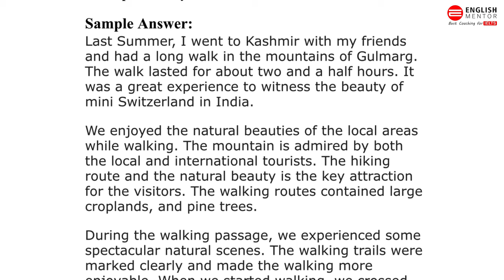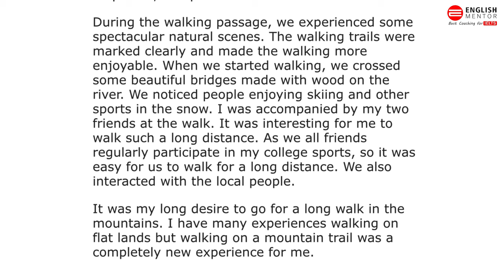Describe a long walk you ever had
You should say:
when this happened
where you walked
who you were with
and explain how you felt about this long walk

Our Key features are:
• Personalized Coaching
• Experienced